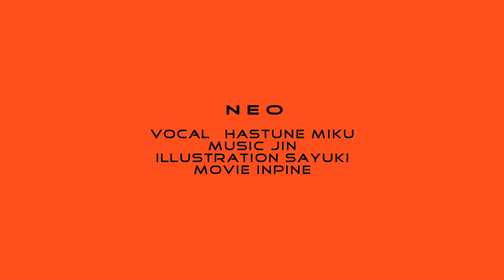Jin - NEO [Mawarine Shuu]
Original: Jin